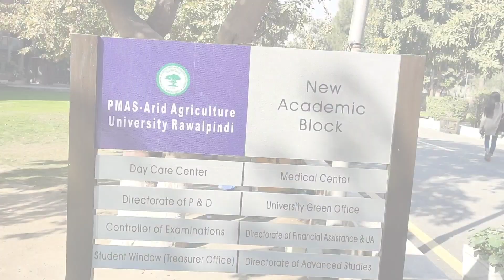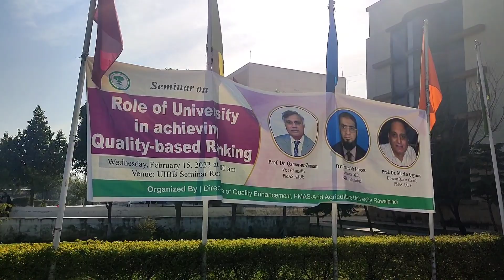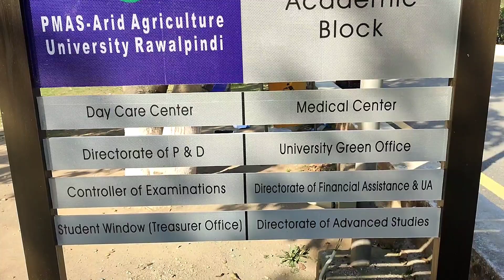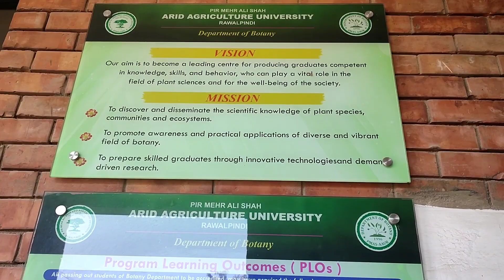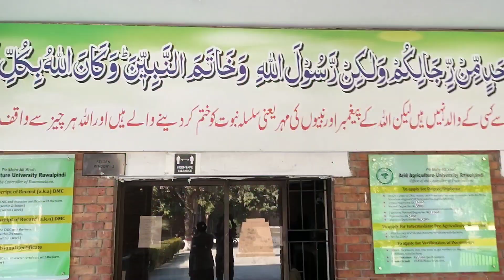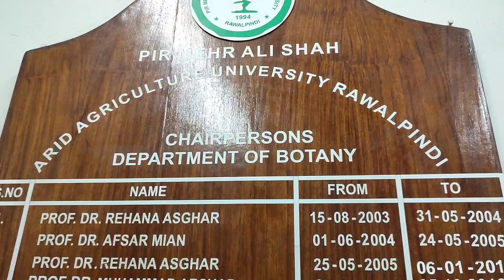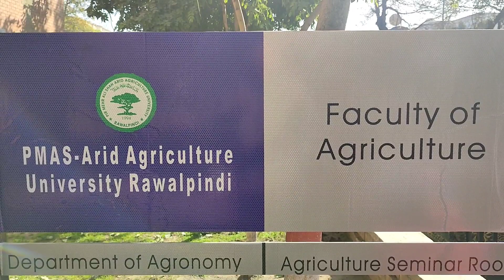PMAS | Rank 2nd in Punjab | Arid Agriculture University | Info Biodiversity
Highly cited University the Arid Agriculture University, Top University of Punjab province. Lets explore it.